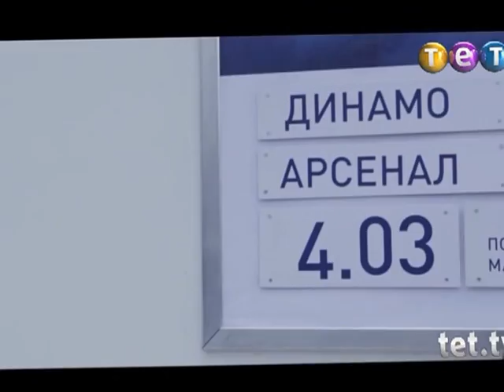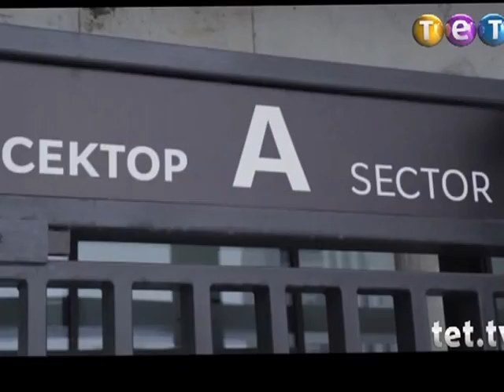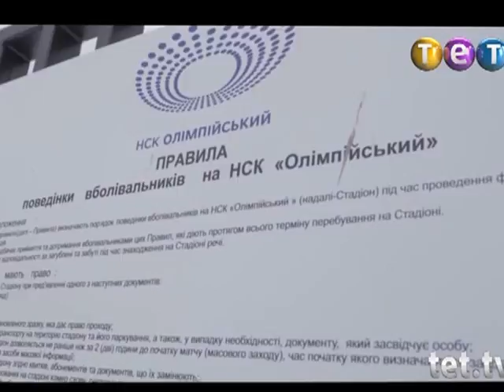Дурнев +1: На футбол!